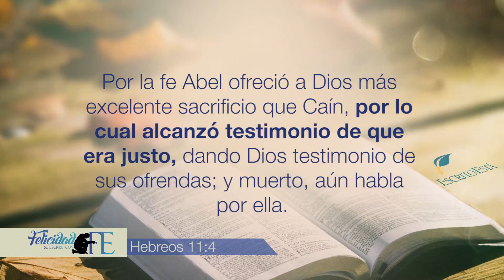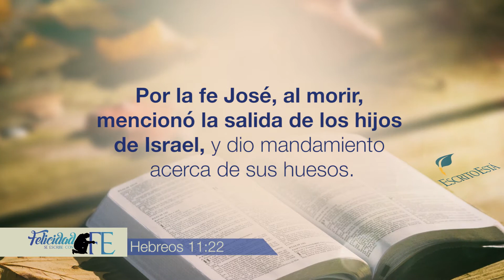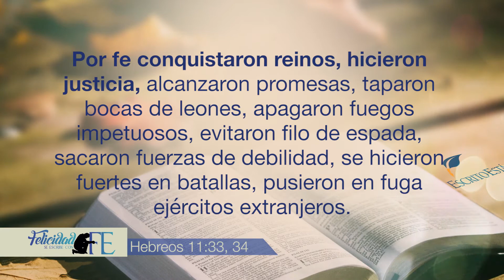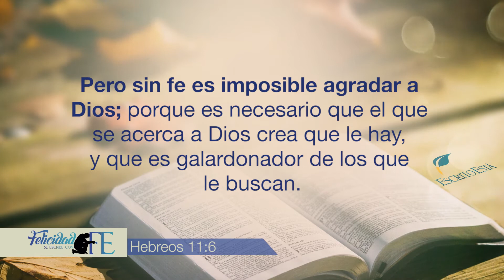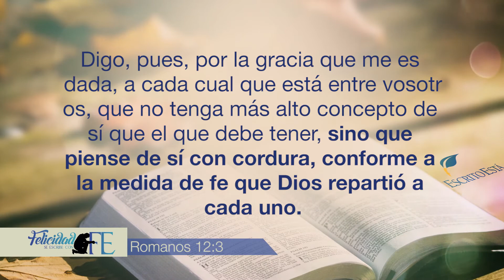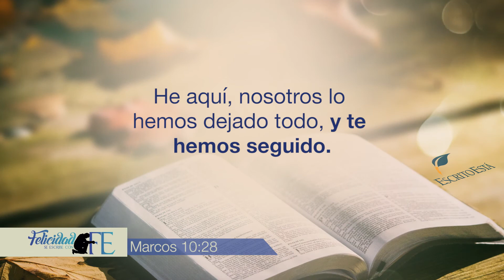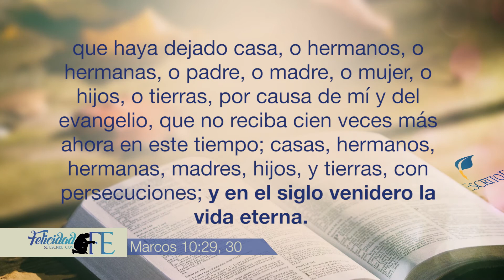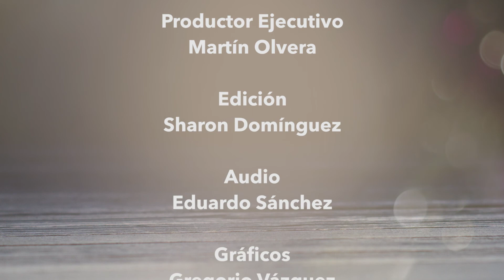Felicidad se Escribe con Fe ¿Qué es realmente la fe?